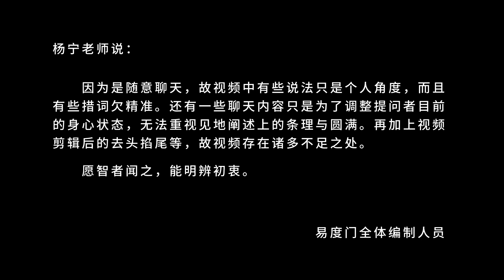你本来是一切毕竟空 易度门 聊天室汇辑2017年3月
你本来是一切毕竟空
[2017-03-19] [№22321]